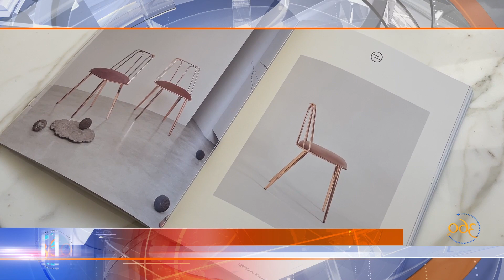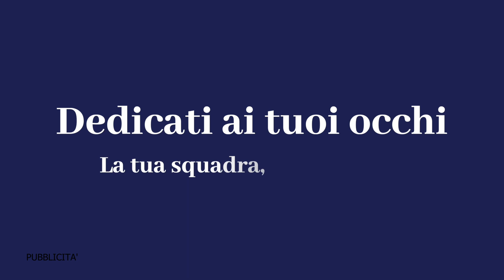Alla scoperta del mondo dell’arte: musical, design e ballo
“Il Lavoro a 360°”, il format sulle professioni condotto da Elisa Tagliani, è in onda su TeleArena e TeleMantova da oltre 23 anni, questa volta con una nuova puntata dedicata al mondo dell’arte: musical, design e ballo.

Non sempre da una passione nasce una professione, ma dopo sforzi e sacrifici questo è quello che è successo al giovane attore Alessandro Casaletto. Ai nostri microfoni ha raccontato come il mondo del teatro sia variegato e pieno di sfumature: recitazione, prosa, doppiaggio e musical. Uno degli ostacoli più difficili all’interno della carriera? L’attenzione alla dizione.

Dall’arte della recitazione a quella del design. La redazione de “Il Lavoro a 360°” ha intervistato Enrico Girotti, wire designer e progettista veronese, founder di LapiegaWD. Le sue creazioni sono dei pezzi unici che prendono forma partendo da un filo metallico, una vera e propria costante all’interno delle sue realizzazioni. Da Pitti Uomo a New York, da Milano fino agli studi di Endemol Shine: alcune sue opere di design fanno parte dell’allestimento della 13esima stagione Masterchef Italia, appena conclusa.

Il ballo è uno sport che fa bene alla salute, crea legami indissolubili e permette di mettersi in gioco:  è il racconto dei due campioni nazionali di danza sportiva 2024, i fratelli Alessio e Veronica Cacciatori. Una passione nata da ragazzini che ha permesso loro di arrivare ad alti livelli e poter aprire una propria scuola di ballo “Suegno Latino”. Il segreto del loro successo? Tanto allenamento, tanta passione e soprattutto non smettere mai di crederci.